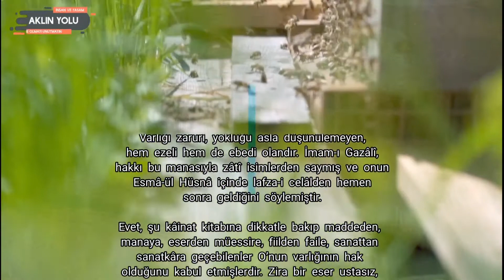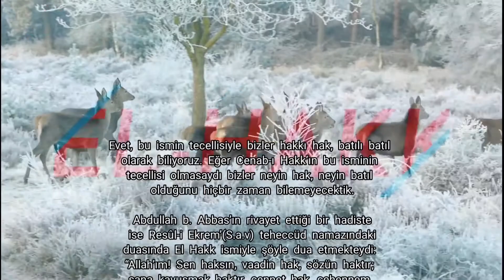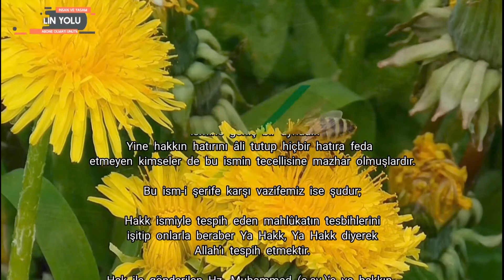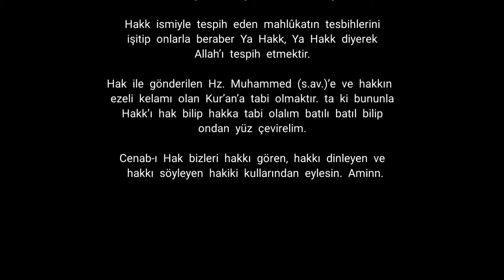EL HAKK l ESMAÜL HÜSNA